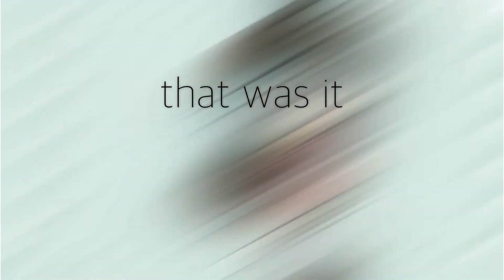The Weird Stuff I’ve Been Doing // SH!TPOST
I literally have no motivation and this is what I’ve been doing for the past 3 or 2 weeks-

⬇️programs:
-CCP (editing)
-GachaLife (characters)
-IbisPaint X (editing images)
-Videostar (editing)

Have any additional questions? Ask them in the comments!